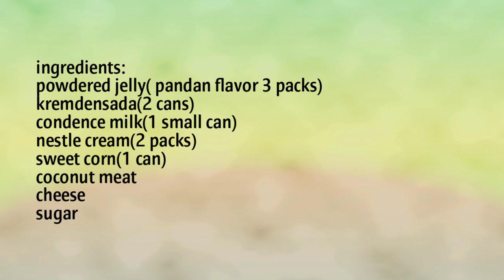How to make BUKO PANDAN with CORN|walang lutuan|Sobrang dali|Taiwan life 2019